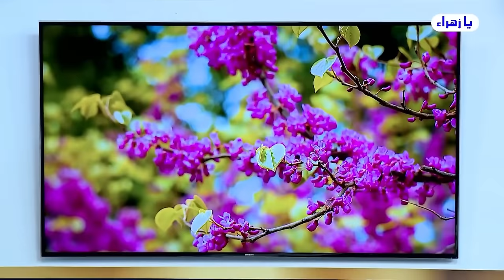الملحدون هم الذين ينكرون ولاية أمير الؤمنين علي صلوات الله وسلامهُ عليه ...💙عبد الحليم الغزي